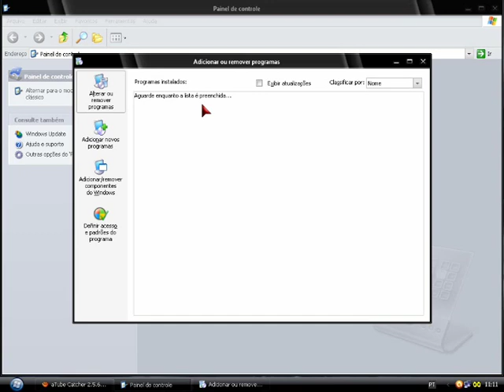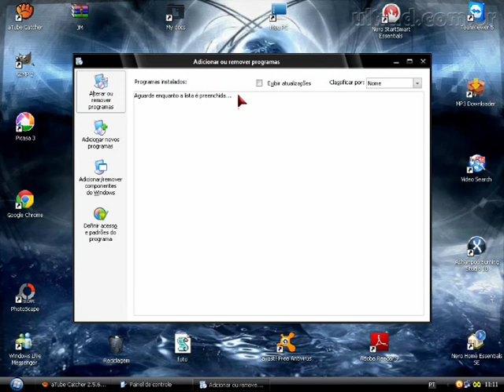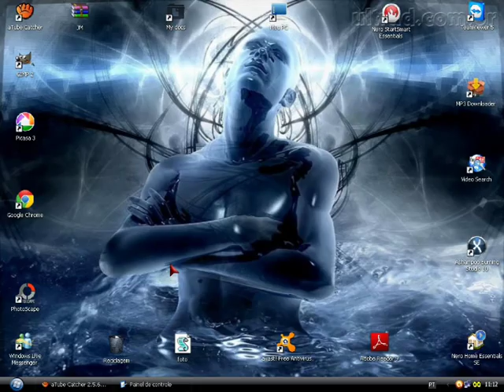Como desinstalar programas no windows xp (`Por Dicasdeusuario)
É muito fácil mas gente ñ critique se vc ja sabe disso, e acha qe eu fiz esse vídeo tuto atoa, vc pode saber disso mas te garanto qe tem gente qe ñ sabe!!Portanto será de muita ajuda para alguém!!